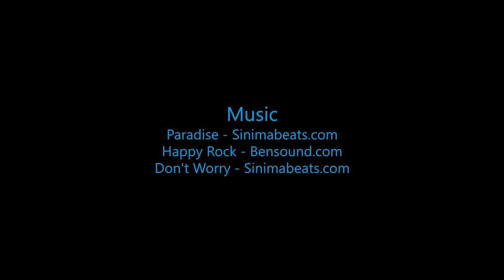Skydive B.I.G - Jeff